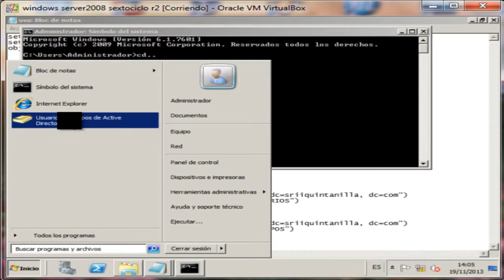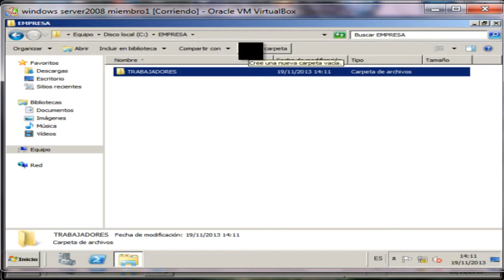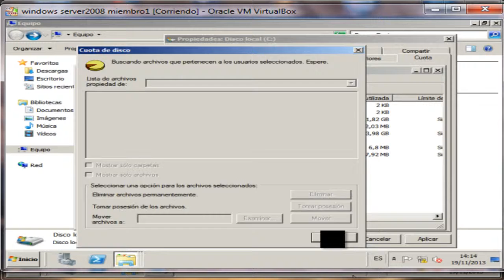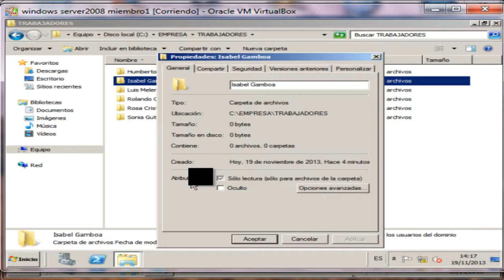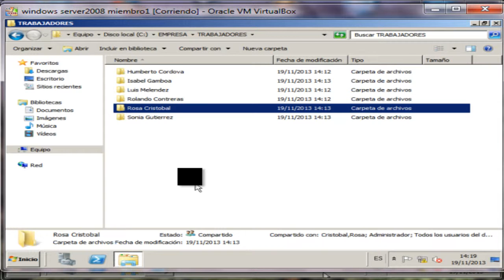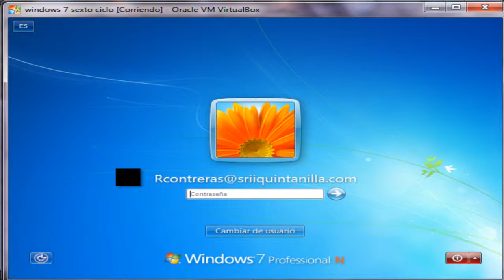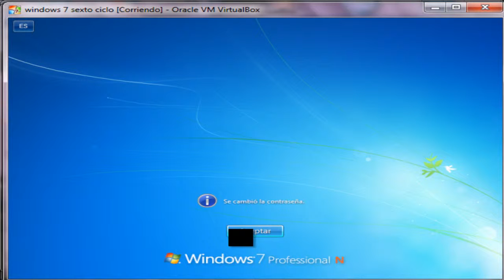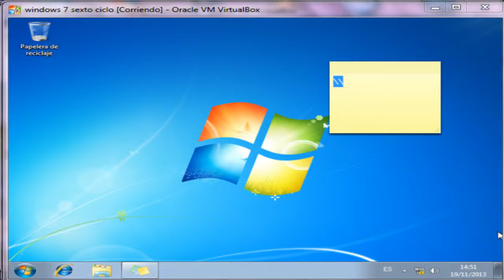Creacion de OU, usuarios con wscript y permisos a carpetas